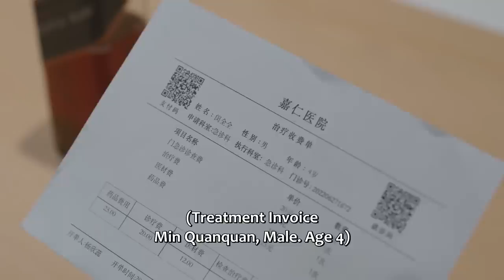🎇"You are the father of the child!" Cinderella admitted that she still loves the boss | Chinesedrama